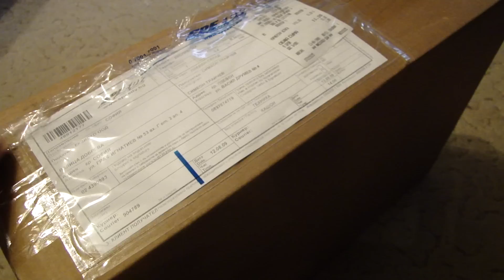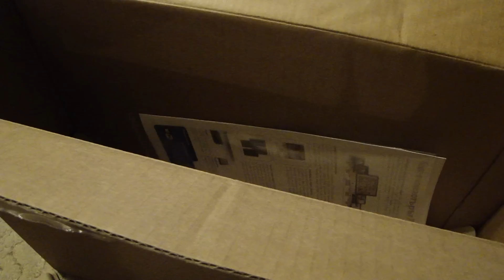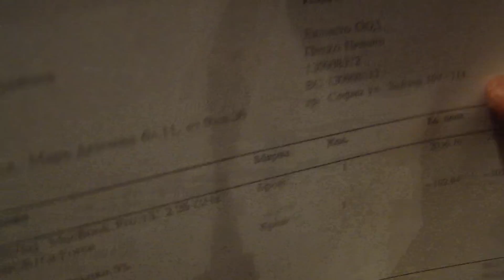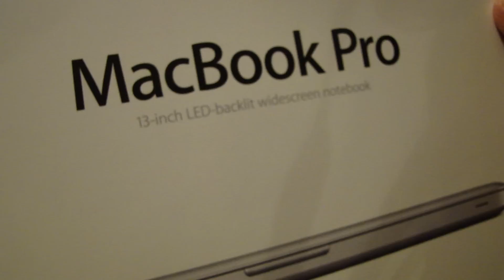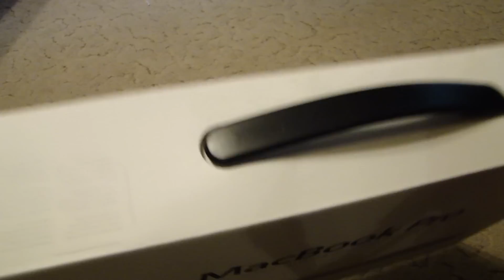MacBook Pro 13-inch 2.26 GHz, 2GB Unboxing